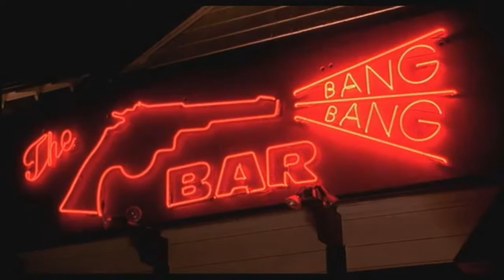laura palmer & dale cooper // mascara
The song and the clips in this video do not belong to me.

Clips are from Fire Walk With Me and Seasons 2 and 3 of Twin Peaks. The song is Mascara by Deftones.